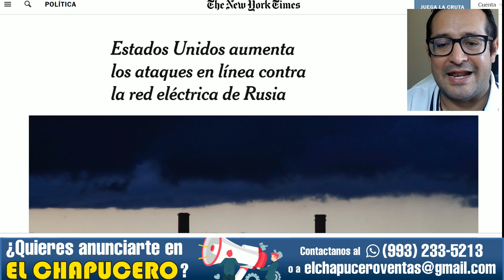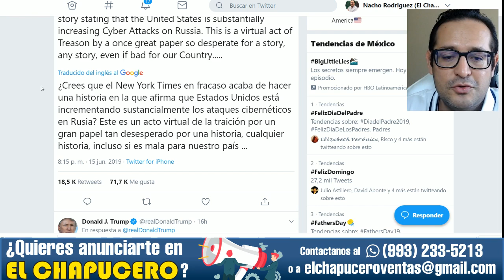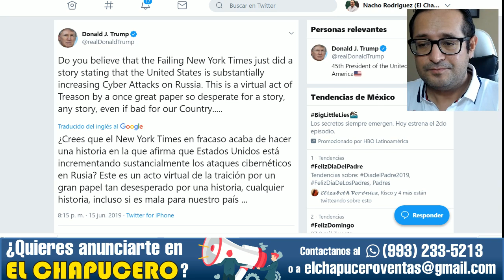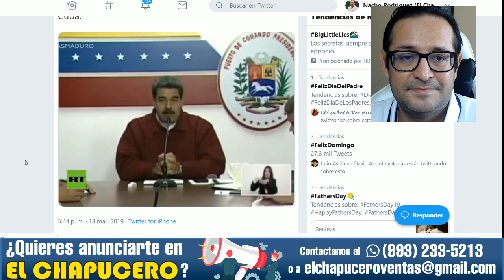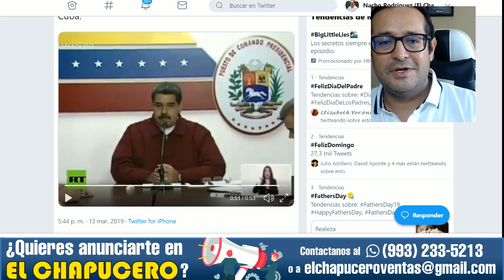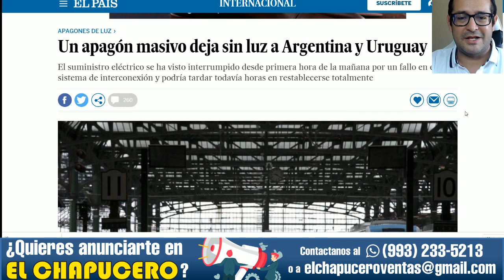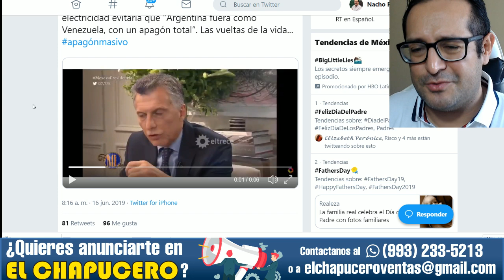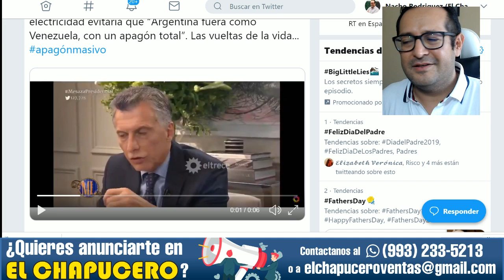EU lanza ciberataque en Rusia para provocar apagones masivos como en Venezuela